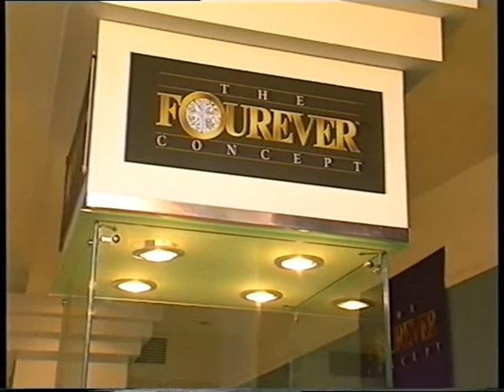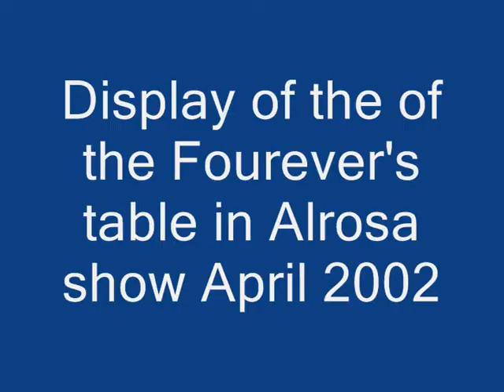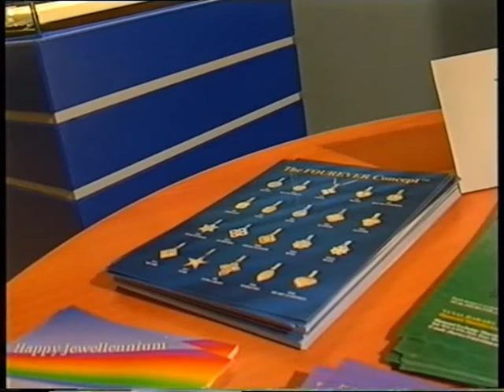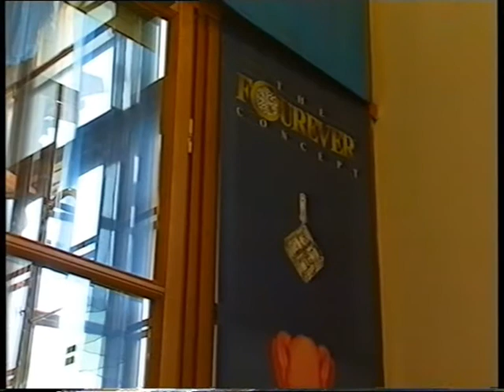Fourevr with Alrosa, Moscow April 2002